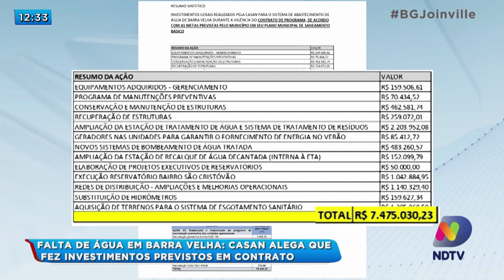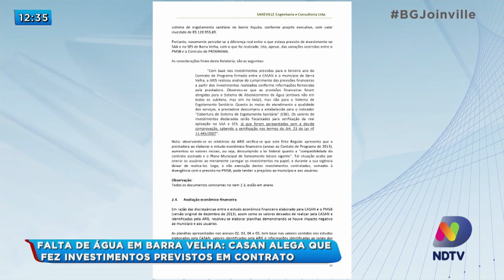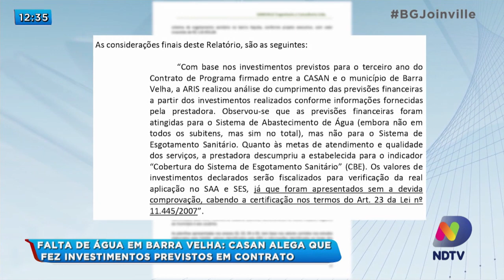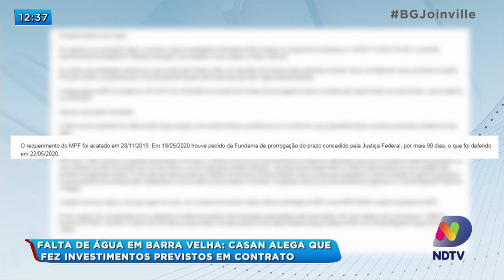Falta de água em Barra Velha: Casan alega que fez investimentos previstos em contrato